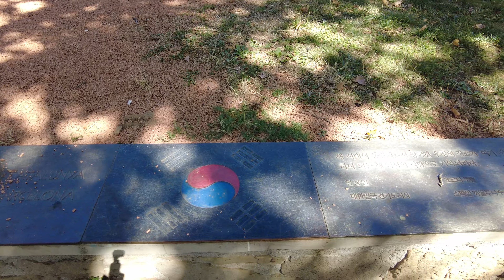Barcelona Spain 4k UHD 60fps Walking Tour - Watch the sunny Beachfront of La Barceloneta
✤ Welcome to “COME WITH ME”

In this 4k UHD 60fps Barcelona Spain Beach Walk Tour, you'll get a beautiful view of La Barceloneta beach from a unique perspective. You'll explore the beach, learn about its history and see the beautiful scenery from a distance. This is the perfect tour for travelers who want to see the best of Barcelona from a unique perspective!

You’re definitely in the correct place if you’re looking to redefine travel by giving you the best guided walking tours. I bring you hundreds of different tools and approaches Spiritual growth made simple, applicable and practical. I am Relaxing and enjoying a vacation right from the comfort of your own home. Sometimes Walk through the streets of different cities of the world but basically I’m sharing my experiences and information on the best guided walking tours and MORE. I believe you will find a lot of tips,travelling from country to country exploring tourist attractions …

👉👉 This channel is about redefining travel by giving you the best guided walking tours. Relax and enjoy a vacation right from the comfort of your own home. Walk through the streets of different cities of the world. If you’re looking for the best travel country to country exploring the tourist attraction, culture, tips to brighten your day I definitely suggest you subscribe to become a member of my YouTube family.

⭐⭐ This walking tour was recorded in Barcelona, Spain. For the best experience, be sure to choose 2160p Video quality, turn on closed captions [CC] and wear headphones 🎧 as you watch this tour. Barcelona is a beautiful city in the northeast of Spain.

⏰ Video Duration: 00:16:53

⌚ Chapters
00:00 Introduction
00:53 Part 1
03:14 Part 2
06:44 Part 3
09:44 Part 4
12:58 Part 5

🎬 The best way to see Valencia – on a guided walking tour with 4K Ultra HD footage.